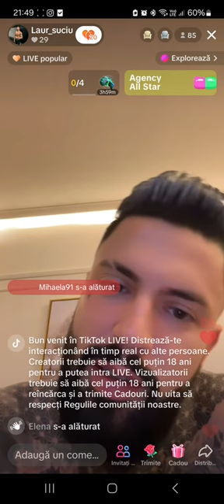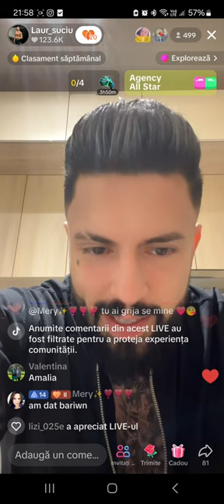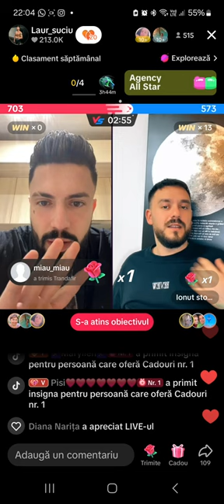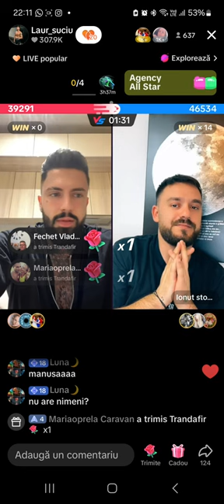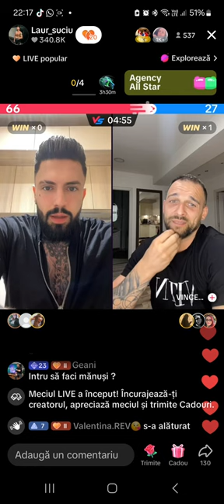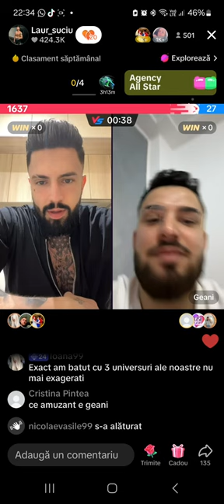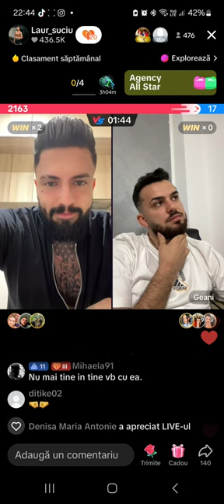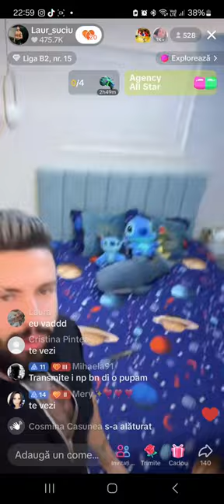Laurențiu live 11.04.2024